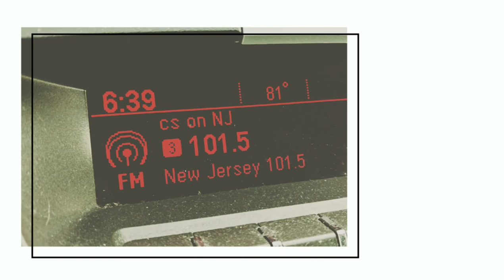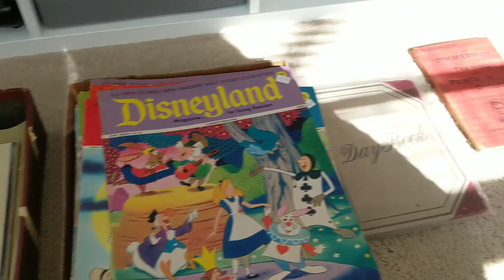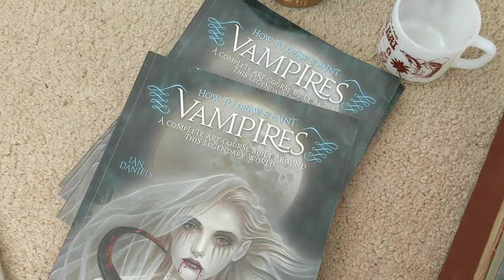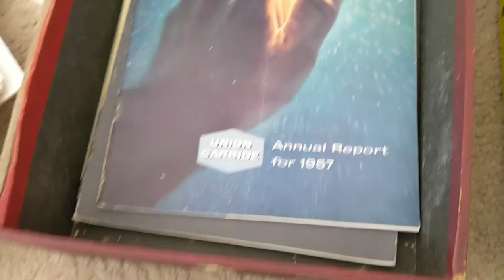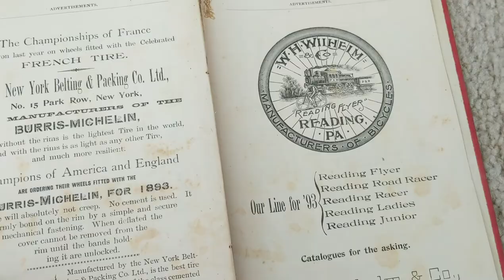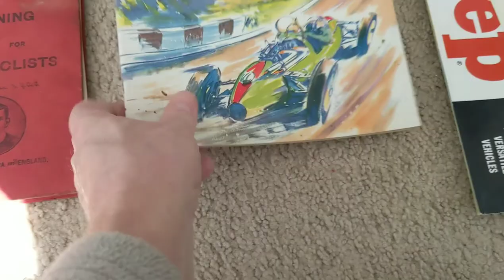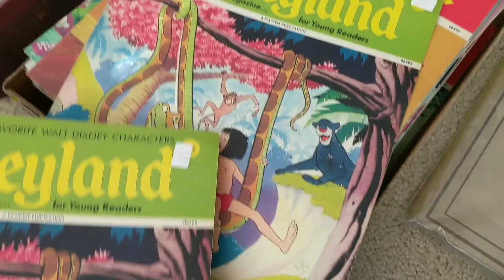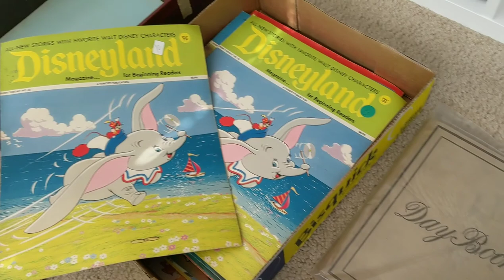Flea Market Finds March 9, 2019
Out to the local flea markets for the first time in 2019. What did I find?

Be sure to go back and see all the older ones for some "Bolo" items which stands for Be On the Look Out.

Been selling on eBay since 1996 and happy to help in any way I can. Kevin